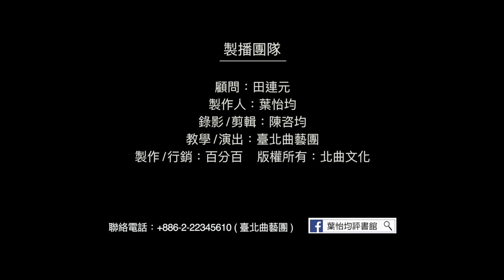【台北曲藝團】 - 葉怡均評書館 - 大話成語 - 愛鶴失眾 主講：吳宥頡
大話成語,考考你: 今日成語"愛鶴失眾"的故事中衛懿公失去民心的原因是：1.愛鶴甚於愛人 2.不聽諫言 3.不理朝政 4.玩物喪志 5.以上皆是